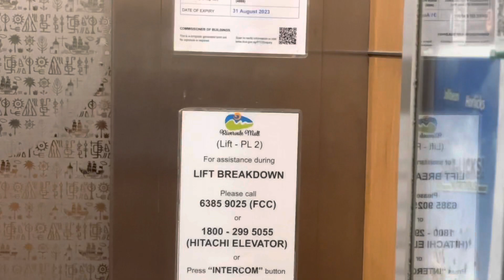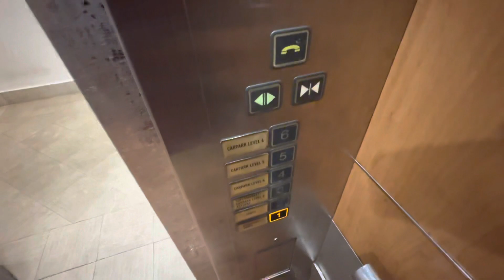Rivervale Mall - Hitachi Lift PL2 #174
It's a new month!

Video #174 9 June 2023